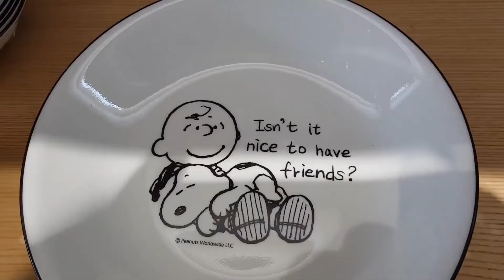파주여행. 신세계아울렛. 지친 일상, 포근하게 안아줄 나들이와 전골 요리, 밀푀유 나베